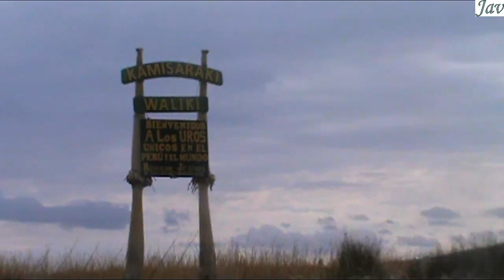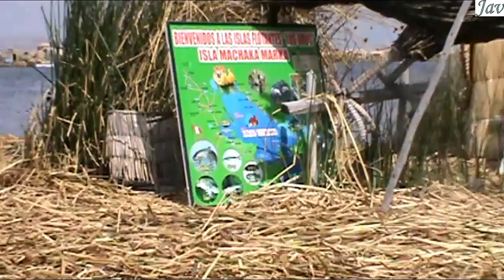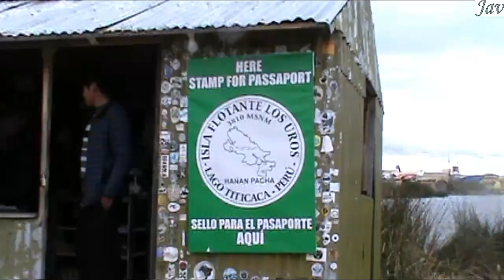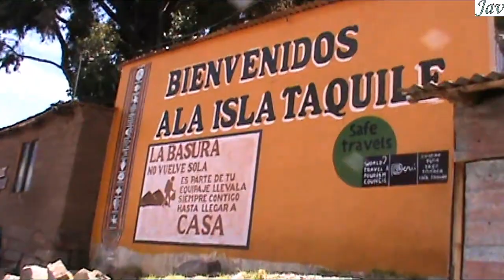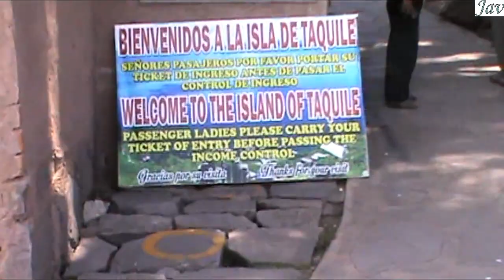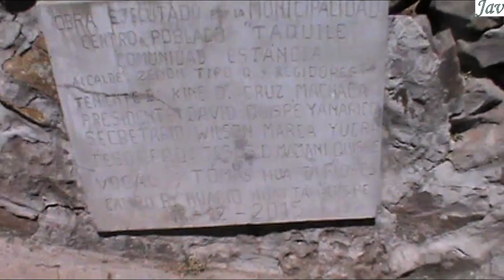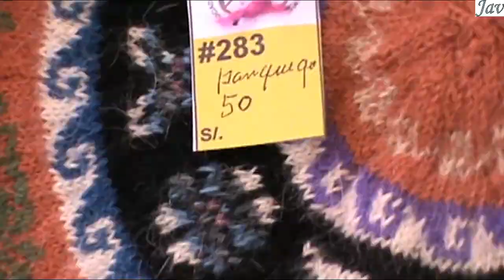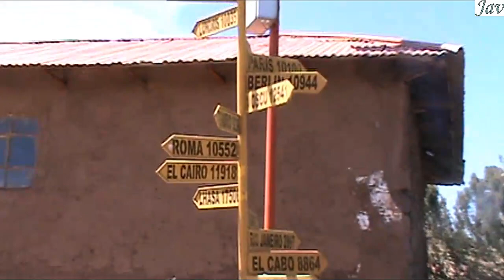isla de los Uros - Isla Taquile / Lago Titicaca - Puno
Tour por el Lago Titicaca (el lago navegable más alto del mundo) :
Las islas artificiales de los Uros y la isla Taquile (Intika en Quechua)

Región : Altiplano Andino
Ubicación : A una distancia de 45 Km. desde la ciudad de Puno
Provincia : Huillanopampa
Distrito : Amantani
Centro poblado : Taquile
Altitud : De 3,950 a 4000 msnm.

Tour : Agencia Puno
Embarcación : Titicaca Nazareth
Hora de salida de Puno : 7:45 am.
Hora de regreso a Puno : 5:00 pm.

Canción : Mosoq Pacha
Género : Folk
Autor : Los Incateños